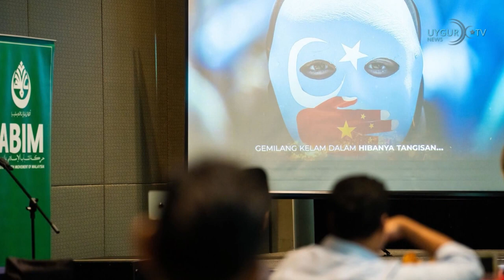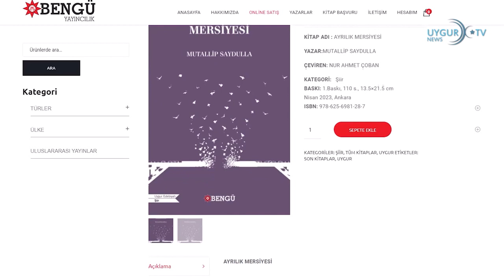24 4 2023 Tayvan'dan önemli açıklama 2027'de Çin'le savaşabiliriz